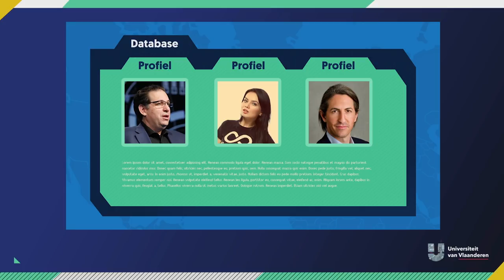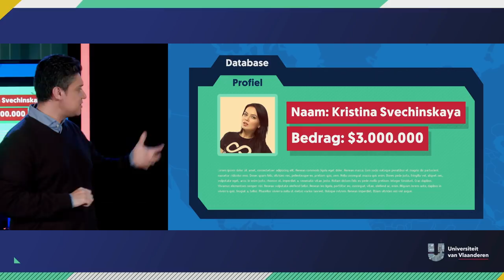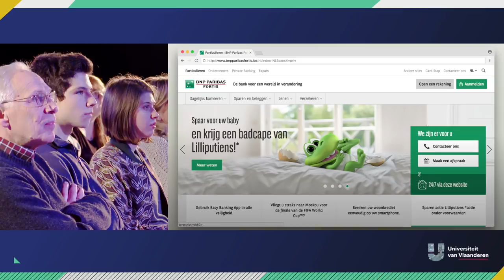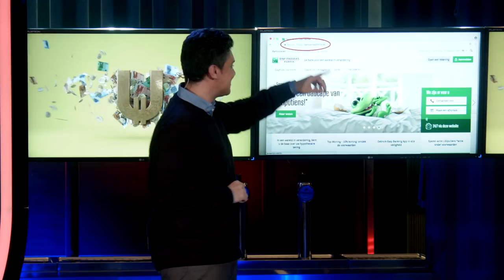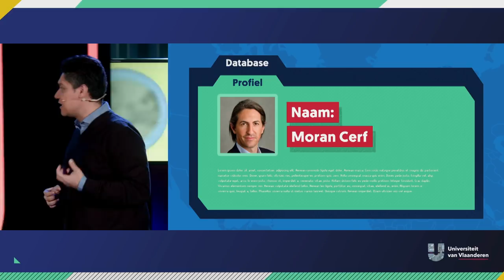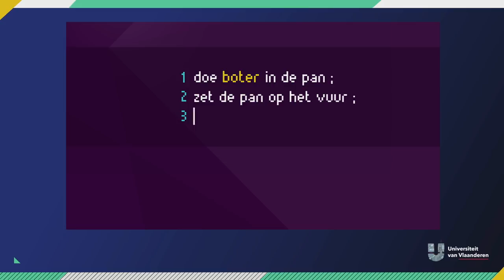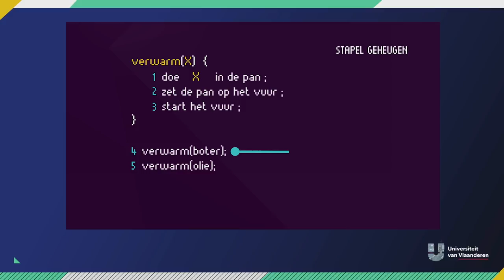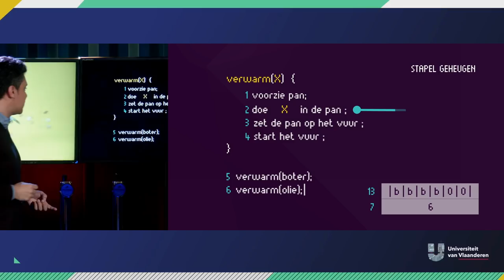Hoe beroof je een bank?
Benodigdheden voor het overvallen van een bank: bivakmuts, wapen, vluchtauto. Of niet?
Sinds geld veelal online wordt beheerd levert een gewapende bankoverval gemiddeld nog een luttele 5000 euro op. Online bankovervallers, hackers, zijn een stuk moeilijker te herkennen. Ze zien er namelijk uit zoals jij en ik en gebruiken geslepen truukjes om misbruik te maken van de menselijke zwakte en zo toegang te krijgen tot de jackpot. Dit college van Christophe Scholliers is dus zowel interessant voor stiekemerds die een carrière als hacker ambiëren als voor naïevelingen die hun staat van alertheid willen opkrikken.